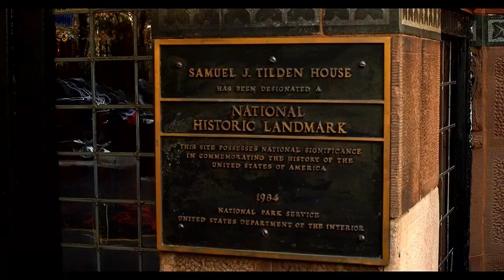Theodore Conrath NAC Exhibition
Short promo for the Theodore Conrath Exhibition at the National Arts Club - Oct. 28th - Jan. 3rd, 2019.